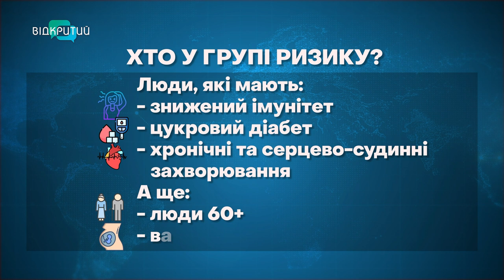Новий штам COVID-19: які застереження від дніпровських лікарів на осінньо-зимовий період?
Лихоманка, кашель, ломота у м’язах та тілі можуть стати тривожними дзвіночками Флірту. І це не про залицяння. А про - новий штам ковіду. Чи побоюються цього вірусу дніпряни? Та чи зросте захворюваність у нашому регіоні восени?